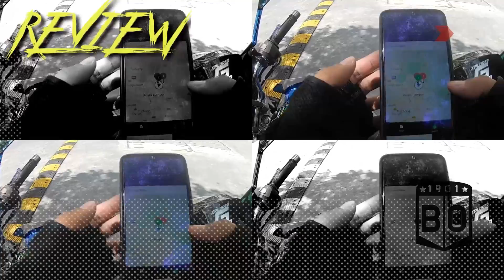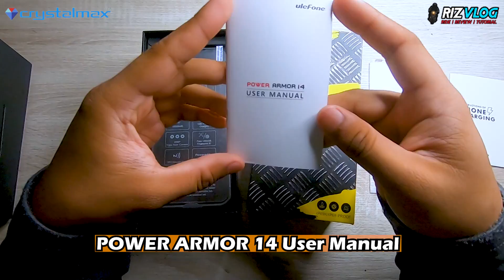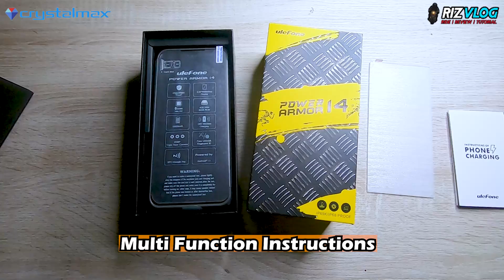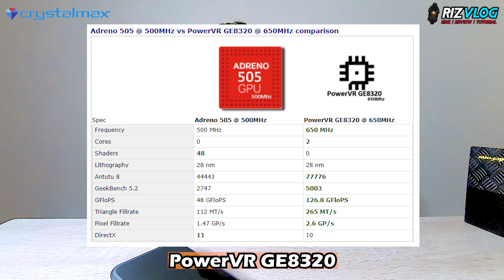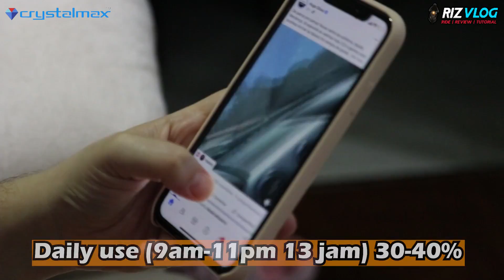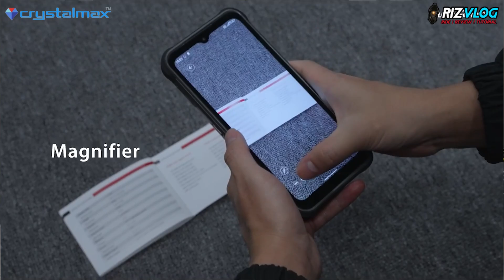"RUGGED PHONE PALING HANDSOME" | KHAS UNTUK RIDER | POWER ARMOR 14 REVIEW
THANK YOU GENG mana yang SUPPORT AKU dari mula sampai sekarang 🥳

NAK SUPPORT CHANNEL AKU ? JOM JOIN JADI MEMBER AKU SEBULAN RM1.50 JE , LINK KAT BAWAH =
THANK YOU GENG , SEMOGA MURAH REZEKI HAMPA

Memandangkan ramai yang nak tahu apa yang aku PAKAI/REGISTER dalam video so aku listkan dekat bawah ni , korang tekan je link , dia akan bawak korang direct ke website atau link shopee
Jangan risau , aku TAKKAN SCAM korang ! muahhh 😘

(🔥HOT ITEMS🔥)

 (SOFTWARE YANG AKU GUNA)
📌Capcut - Android (Video Editing)
📌VN - Android (Video Editing)
📌Premiere Pro - Desktop (Video Editing)
📌Premiere Rush - Destop/Android (Video Editing)
📌Picsart - Android (Pic Editing)
📌Snapseed - Android (Pic Editing)

t&c grabfood
t&c grabfood gfmcdo50
grabfood device
grabfood double order
grabfood diamond
grabfood daftar
grabfood dihempap pokok
grabfood driver
grabfood driver app
grabfood delivery
grabfood ewallet
grabfood exam
grabfood ebike
grabfood earning singapore
grabfood earnings
grabfood full time
grabfood foodpanda
grabfood first time
grabfood first day
grab food fight
grabfood fake booking
grabfood free your hunger
grabfood grabpay
grabfood gems incentive
grabfood gear
grabfood girl
grabfood gps
grab food halal
grabfood halal fleet
grabfood hujan
grabfood hempap pokok
grabfood hotspot
grabfood how to order
grab food hack
grabfood halal bag
grabfood indonesia
grabfood income
grabfood id baru
grab food ipoh
grabfood indonesia sedih
grabfood incentives
grabfood iklan